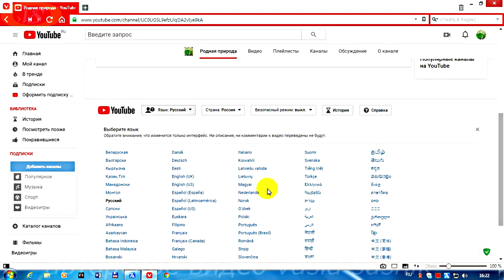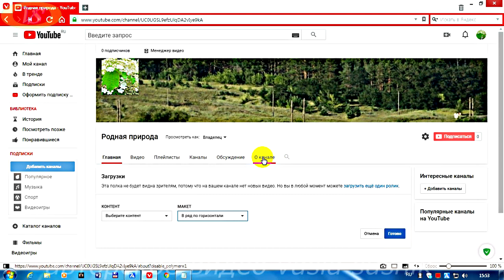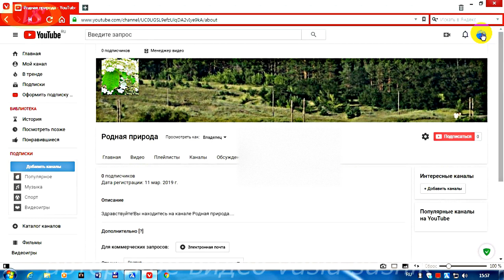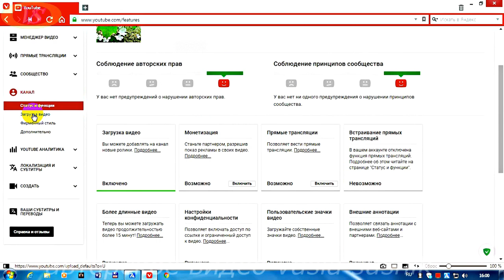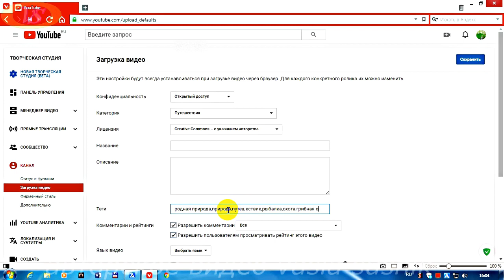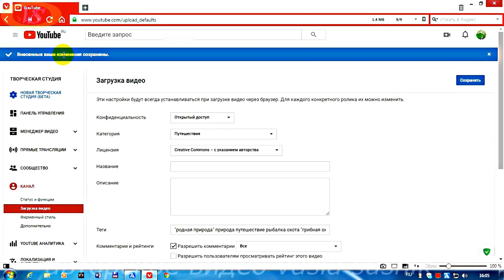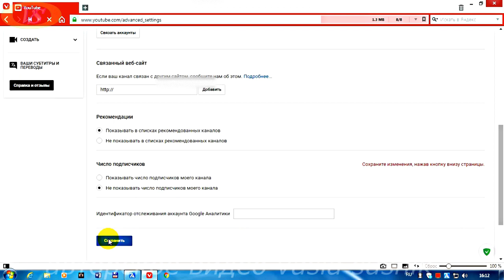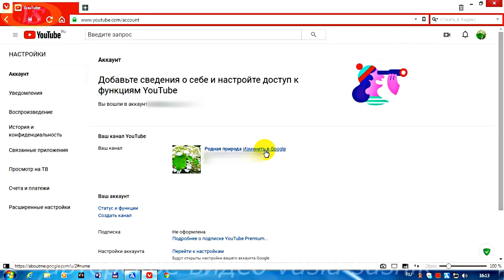Продвижение канала своими руками.Как настроить канал YouTube. Все тонкости настройки его.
В этом видео уроке покажу как настроить канал на ютубе и все тонкости настройки его.От этого зависит продвижение канала на ютуб.С каждым годом ютуб что-то меняет в настройках или в других опциях,что для начинающих не легко разобраться.Эти настройки канала многие пропускают считают,что они ничего существенного не делают в увеличении просмотров видео.Возможно и так,а может и нет.Но лишним не будет если мы пропишем необходимые теги или другие настройки под видео.Как настроить канал на ютубе есть много видео в интернете со всеми тонкостями только для того периода времени когда они создавали видео на подобную тему.Скоро выйдет новая версия творческой студии и всё поменяется вновь.Но пока смотрим это видео и подстраиваем все необходимые настройки канала под себя.Если,что не понятно как настроить  youtube канал,то пишем и с моей стороны постараюсь дать ответ.Просьба не задавать вопросы не по теме.После просмотра этого видео вы сможете сами узнать как настроить youtube канал.После этого продвижение канала будет удачным.Удачи!